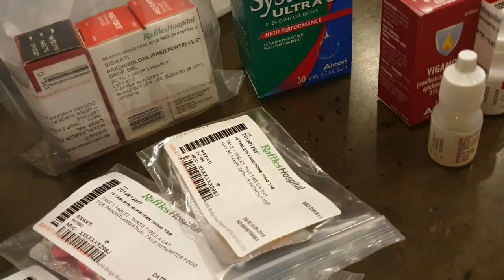PENGALAMAN PERTAMA OPERASI ||MENYAPA DENGAN MATA SATU ||MATA KATARAK|| RAFFLES HOSPITAL SINGAPORE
terima kasih buat support nya teman teman ,operasi berjalam dengan lancar 🙏🙏
GBU 🙏🙏😇😇